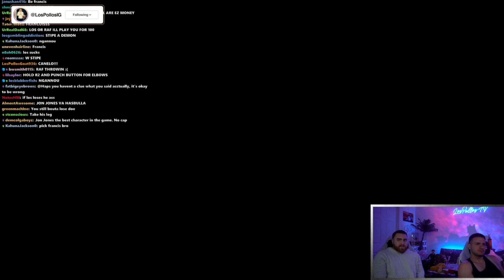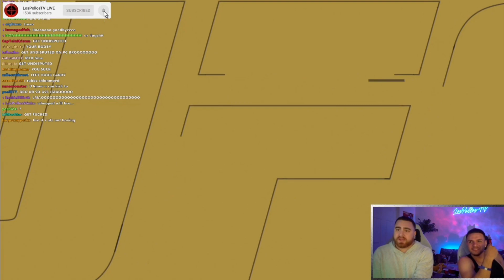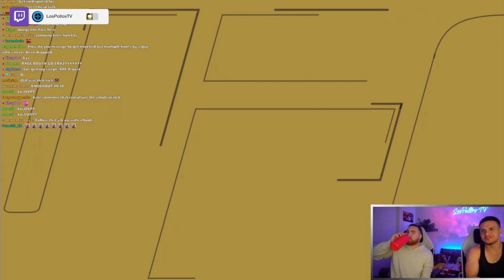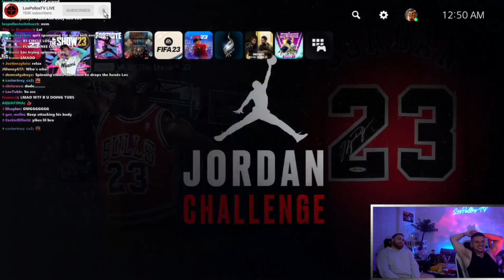LOSPOLLOSTV AND RAF PLAY UFC 4